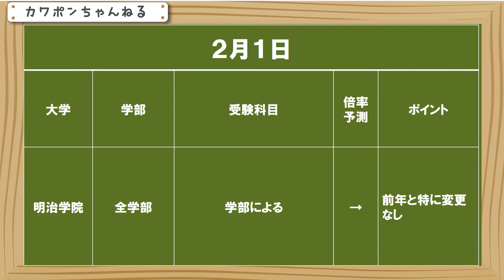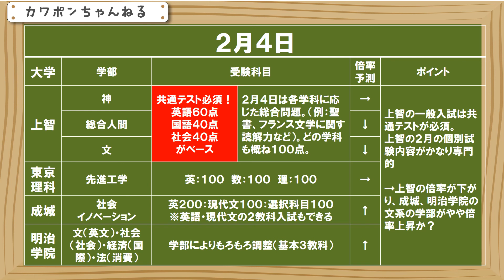２月１日～２月４日 ２０２１年度の首都圏入試日程の考察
２月１日～２月４日
２０２１年首都圏上位の私立大学の、一日ごとの併願・倍率の考察です。